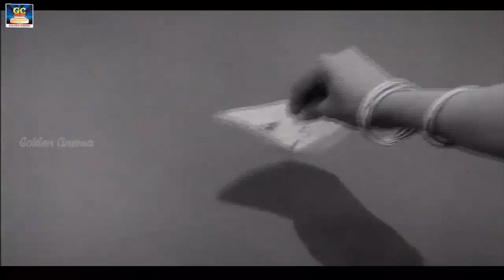கவிமயமான வரிகளில் கண்ணதாசன் காதல் பாடல்கள் | Kannadasan Kadhal Padalgal | TMS Old Love Songs | HD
ShortFilms
Dubsmash
Special Programs
Events
Movie News